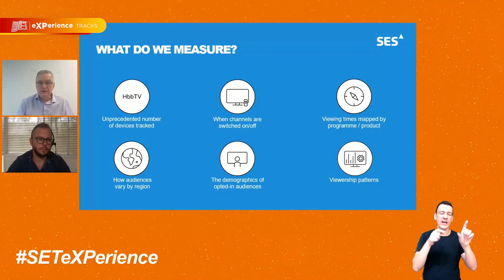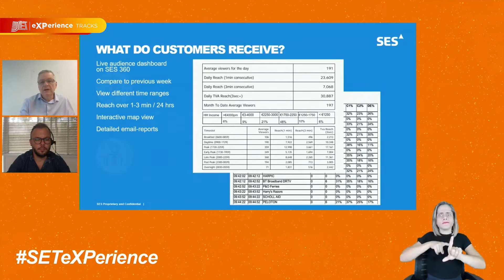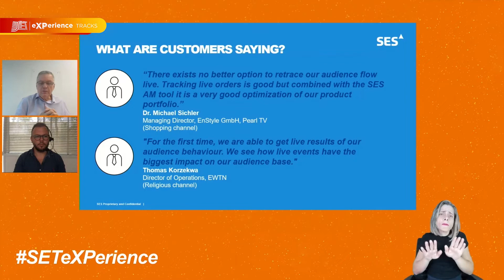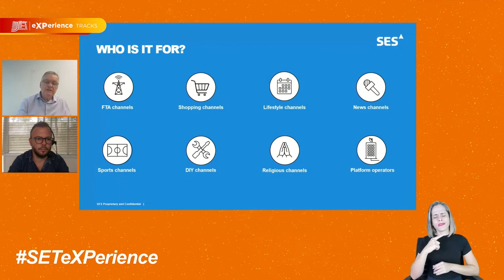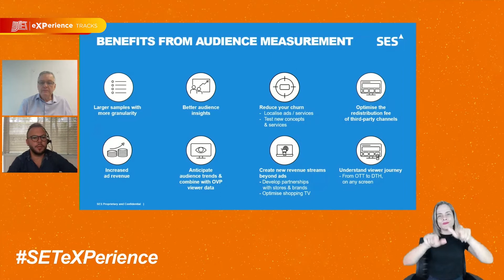Tendência: os benefícios da medição de audiência para um ambiente HBBTV | Parte 2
SET eXPerience Tracks 2022 | Ed.2
Moderador: Wagner Kojo, conselheiro da SET
Convidado: Jurandir Pitsch,  VP, Vendas e Desenvolvimento de Mercado - Vídeo - América Latina, SES